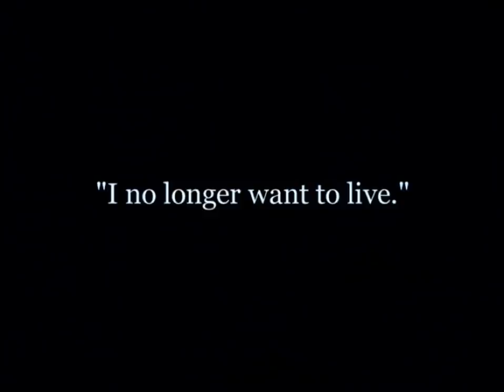Charlie Chaplin - IN THE PARK (Laurel & Hardy) COLORIZATION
In one of Charlie Chaplin's "park comedies," another tramp is causing havoc. He attempts to pickpocket Charlie, but finds nothing in his pockets. Meanwhile, Charlie stealthily goes through the pickpocket's jacket and steals a cigarette and his matches. Meanwhile, two couples are having romantic interludes on separate benches. The crooked tramp steals one girl's handbag, but swiftly loses it to Charlie when he tries to pickpocket him a second time. Charlie rescues a hot dog vendor from a thug, but deftly takes a few of the sausages with his cane. Charlie sells the stolen handbag to the other male suitor. A suspicious policemen observes the goings-on and the men realize the bag is stolen and pass it among each other. Finally Charlie presents it as a gift to the other female and receives an affectionate embrace. The bag's original owner becomes angry with her suitor for permitting her bag to be stolen. The suitor is rejected and reacts hyper-dramatically. He intends to drown himself in the park's lake and asks Charlie to assist him. He presents his behind as a target and Charlie gladly kicks him into the pond. Shortly thereafter he also kicks the other girl's suitor into the pond along with the park policeman.